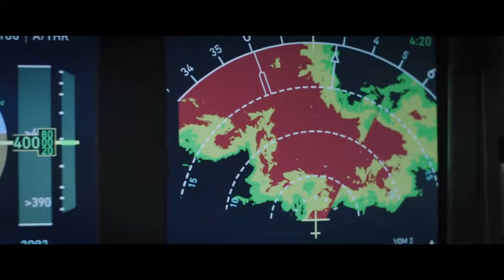Plane 2023 Movie Trailer Gerard Butler, Mike Colter, Yoson An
This time We're Rolling Trailers bringing you - Plane 2023 Movie Trailer
Starring: Gerard Butler, Mike Colter, Yoson An.

As always, we are working hard and trying to bring you the latest a newest movie trailers and clips.